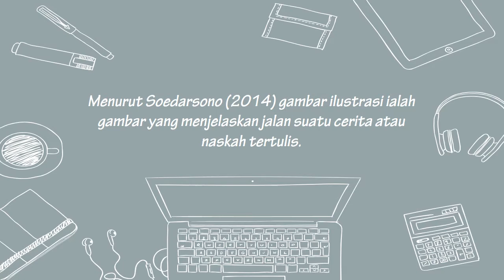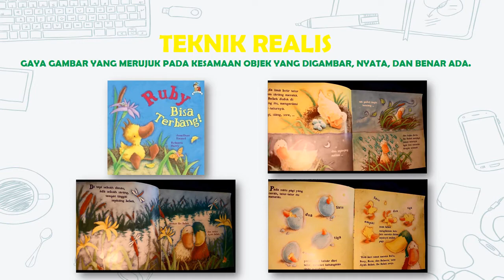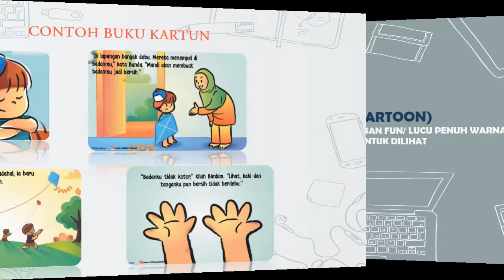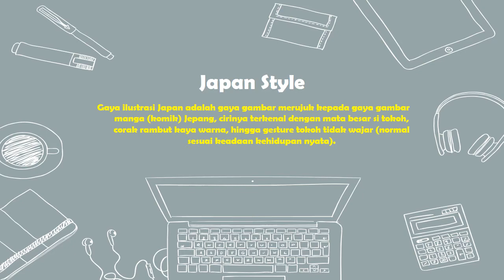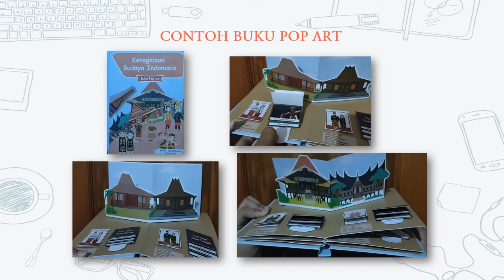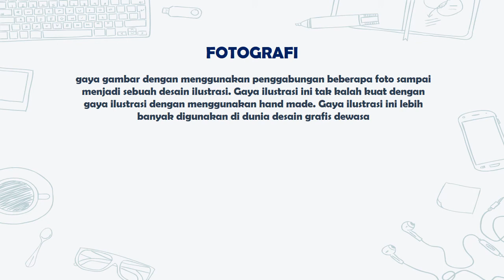Dwi Wahyu Rois Saputri 18010684002 2018 A Macam Macam Gaya Ilustrasi